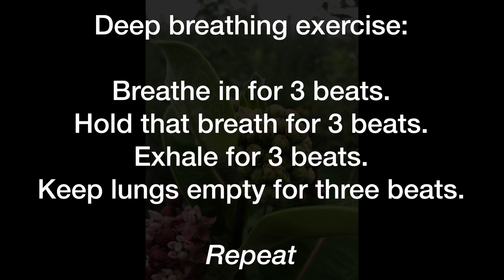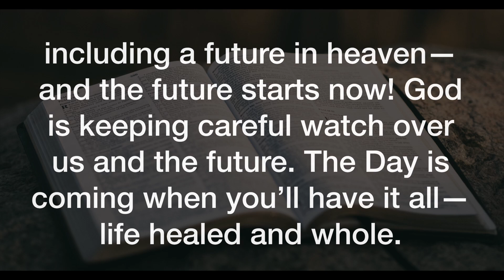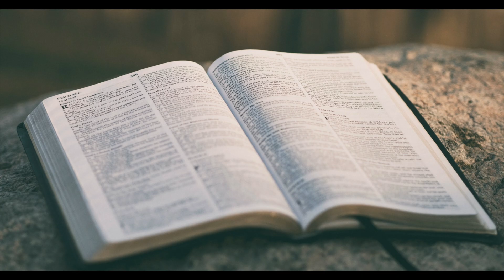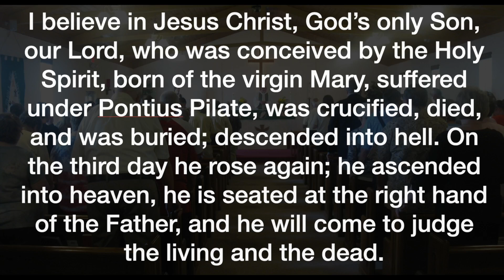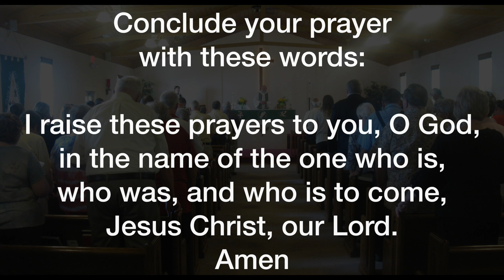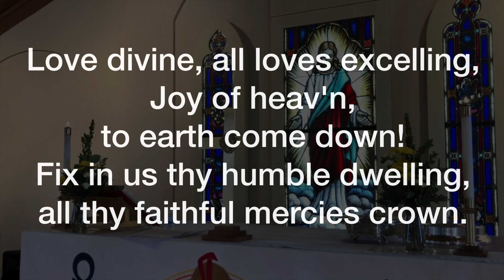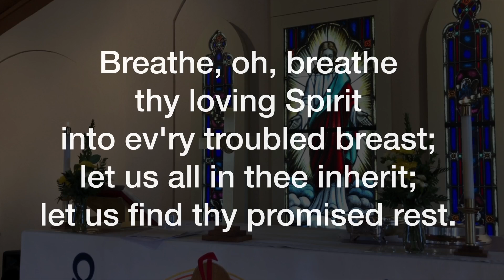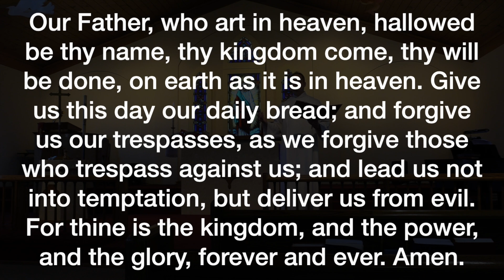Mobile Worship; 1st week of July 2024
In today’s Scripture, St. Peter (or one of his disciples) tells us how to deal with life (1 Peter 1). But here's the trick: life isn't a problem to be solved. It's a miracle to be lived!
What does that mean? Join us for worship!

Everything you need is provided on-screen. But you can find more resources for at-home worship